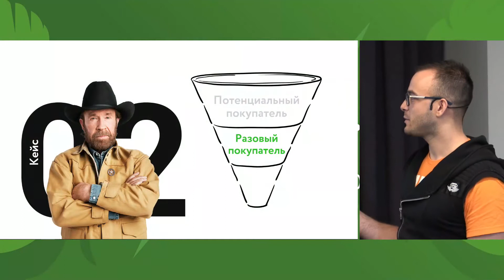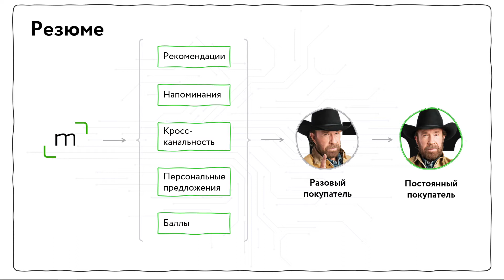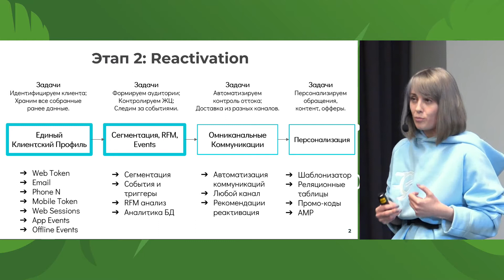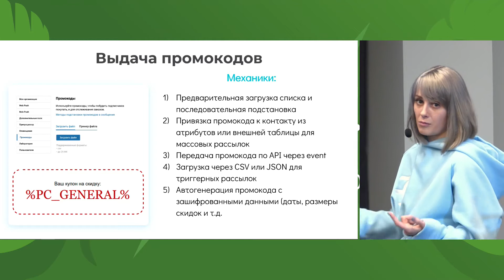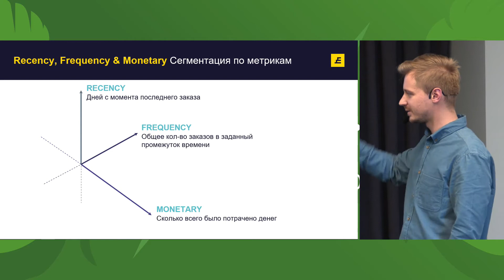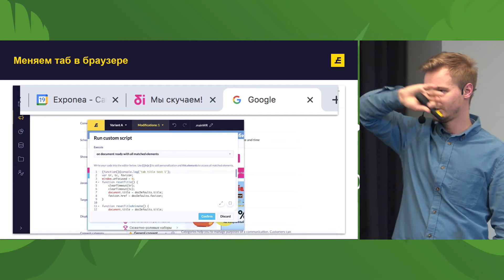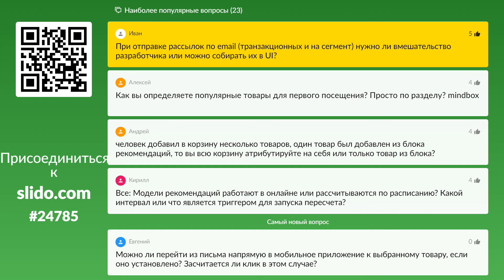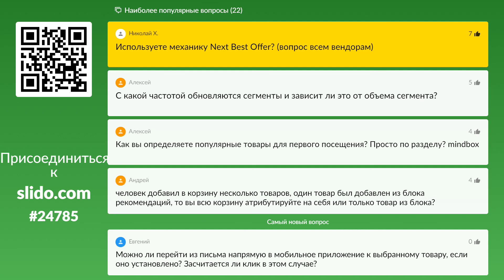Кейс «Клиент в оттоке», 2 раунд CDP Battle — Mindbox и два CDP-вендора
Баттл трех CDP-вендоров — Mindbox, Exponea Россия и eSputnik.com. Представители платформ автоматизации маркетинга решали три бизнес-кейса: первая покупка, клиент в оттоке, повышение LTV постоянного покупателя.

Mindbox — платформа клиентских данных для автоматизации маркетинга. Подходит
e-commerce, retail и другим b2c-компаниям с десятками и сотнями тысяч клиентов: